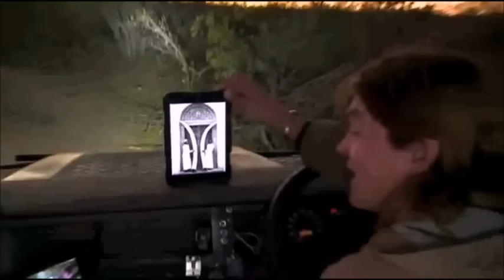Safari Live : Birmingham Boy as seen with Jamie on drive this afternoon Aug 12, 2016